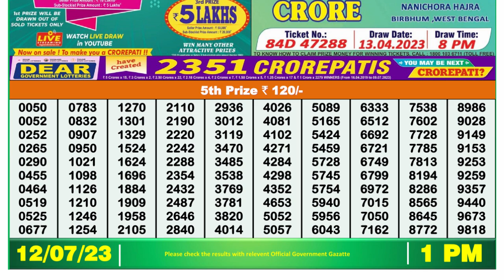🔴Dear Lottery Sambad Live 1pm today 12.07.23 Nagaland State Lottery Result